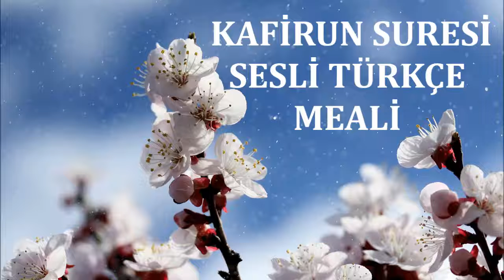Kafirun Suresi Sesli Türkçe Meali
"(Resûlüm!) De ki: Ey kâfirler! Ben sizin tapmakta olduklarınıza tapmam." Kafirun﴾1-2﴿

Kaynak Diyanet Kuran Meali